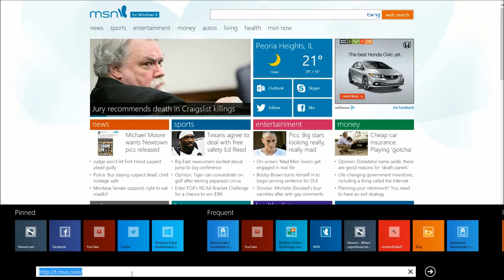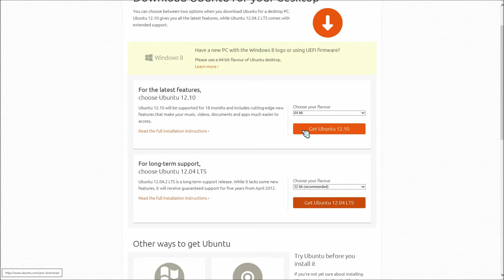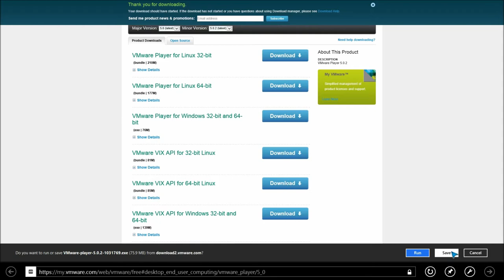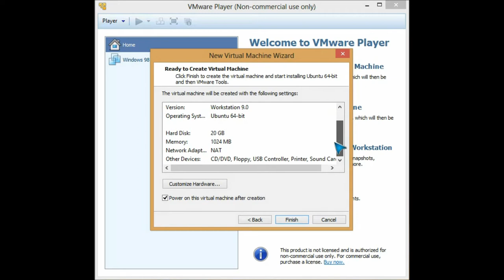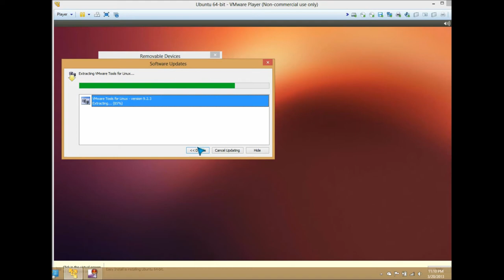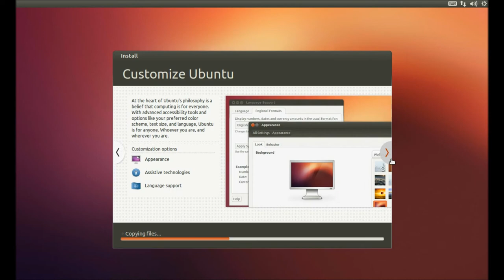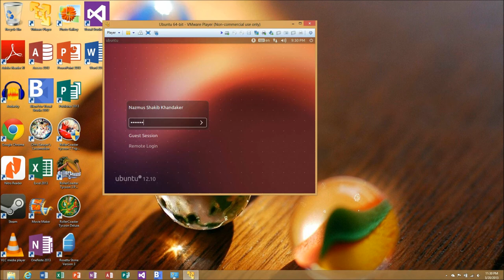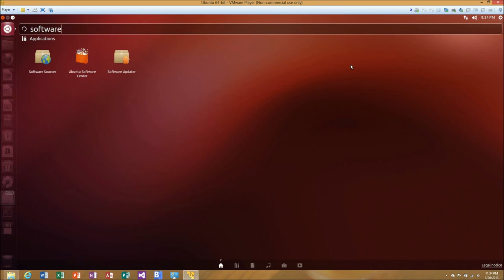Easiest Way to Try Linux Episode 1 - Let's Set it Up!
This video demonstrates the absolutely easiest, safest, and hands free way to try out Linux, especially if you are a beginner or first time user! We will use VMware player because it is the easiest and quickest way to try Linux. Watch the video for step by step guide.

Have fun!